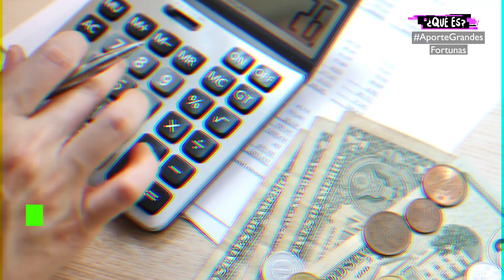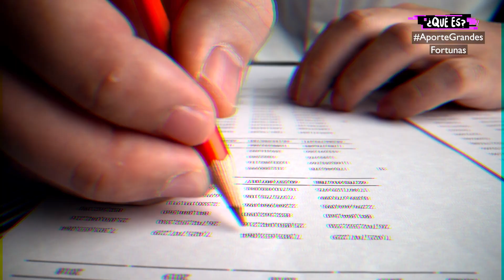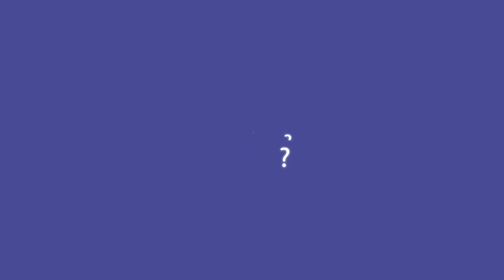¿Qué es el Aporte a las Grandes Fortunas?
¡Volvió ¿Qué es?! En un año donde se fueron sucediendo hechos extraordinarios, vuelve QuéEs para hablar sobre los temas y las tendencias que más te interesan.

¡Todas las semanas vas a encontrar videos nuevos donde se van a tratar novedades, efemérides, tendencias, y aquellas temáticas que querés conocer!